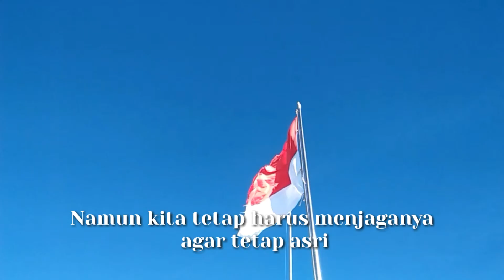Puisi Pendaki Gunung - Gunung bukan tempat pelarian | Dicky riz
Puisi pendaki gunung

Tonton sampai slesai kawan..